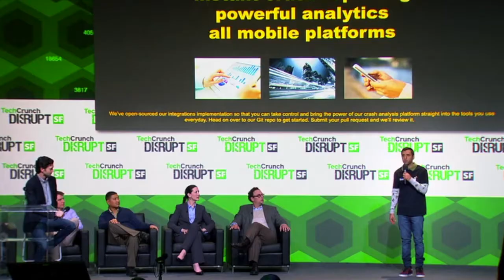Silicon Valley TechCrunch Disrupt Funny Pitches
Are you an entrepreneur or a founder who have ever pitched his venture in a closed room investors meeting or in-front of hundreds of people? If yes, you will surely be able relate this video from Silicon Valley TV show where various entrepreneurs pitch their startup at TechCrunch Battlefield